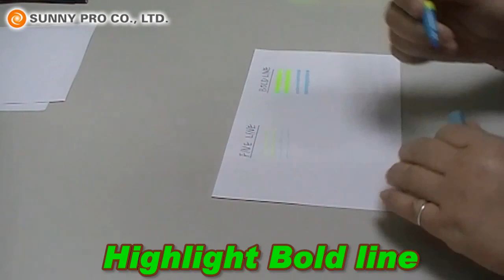SUNNY PRO CO., LTD.1 Promotional School Bulk Two Color Highlighter Marker Pen ES0212